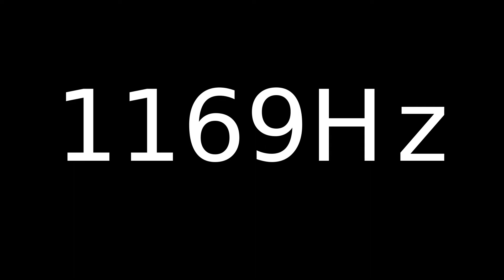Speaker Sound Test 1169Hz